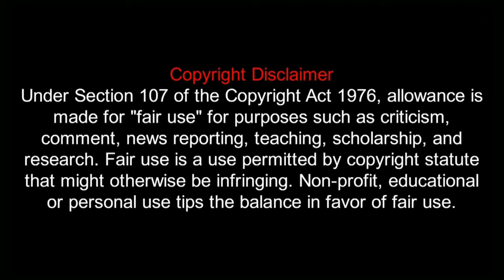Kingdom Hearts 1 - Let's Play 2 - Traverse Town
Kingdom Hearts is the first game in the Kingdom Hearts series. Revolving around a fourteen-year old boy named Sora, it details his adventures after his home world is destroyed by creatures known as the Heartless, and his attempts to restore his world and reunite with his friends. In the process, he meets many characters from classic Disney films and a handful from the Final Fantasy video game series.